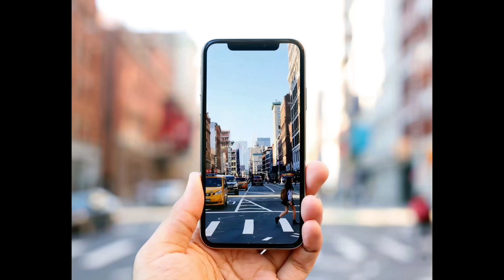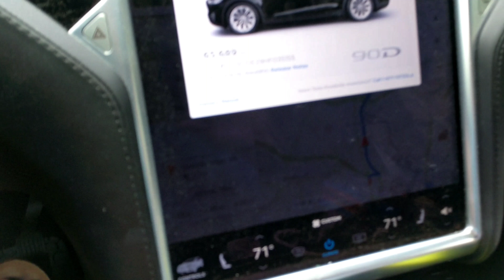TESLA 🚗 AP 2018.26.3 Auto Lane Change IMPROVEMENTS